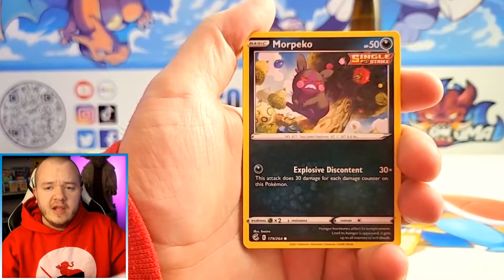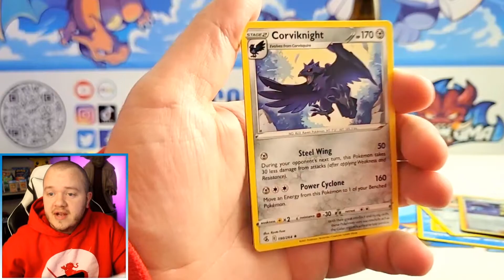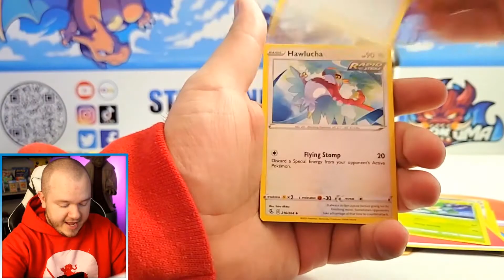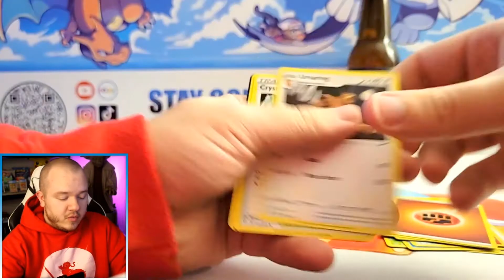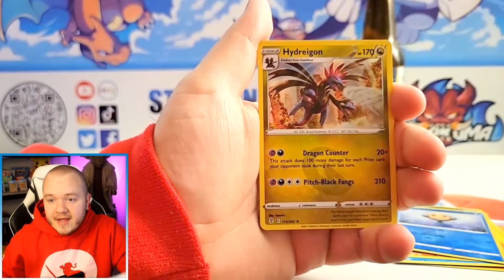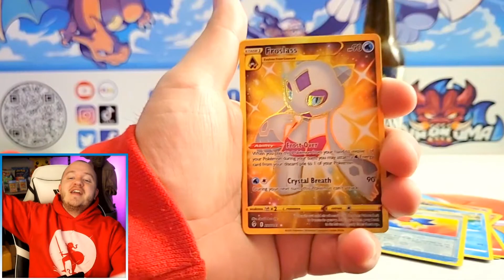WE STRUCK GOLD! Evolving Skies Pokemon Opening - Six Pack Saturday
This week's Six Pack Saturday includes opening Evolving Skies and Fusion Strike packs, and we hit GOLD in Evolving Skies!

JavaAkuma
224 E Holding Ave
Wake Forest, NC
27587